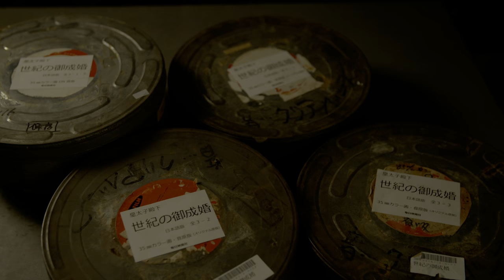4Kで甦る世紀のご成婚Trailer